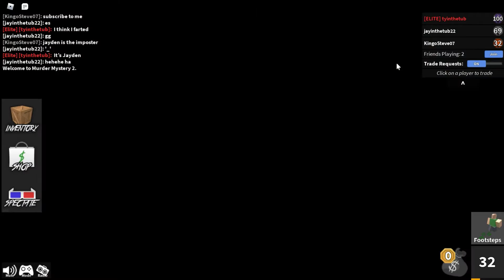Murder Mystery with Jayden and Tyler on Roblox (unedited)